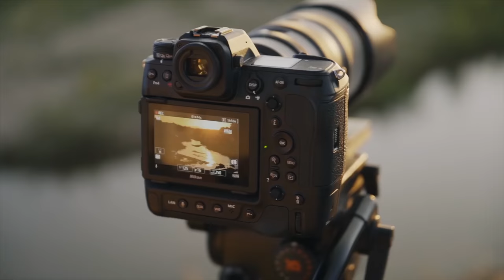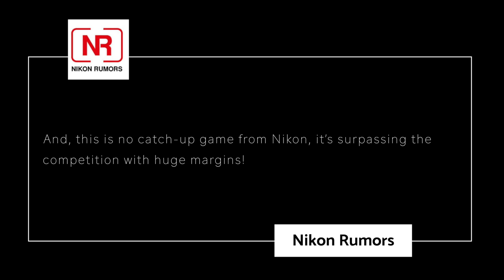Nikon Z9 Leapfrogs the Competition Plus Photos!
Preorder Nikon Z9 at $5496 - B&H

👍Thank you Gordon Lang for letting me use your clips 👍

- Buy the Sony Alpha One

0:00 Start
0:14 Nikon Z9 Front Photo
0:22 teaser video clips
0:33 Nikon Z9 Specifications
1:05 Nikon bold Statements From Testers
5:58 Sony a7 IV - The Elephant in the Room